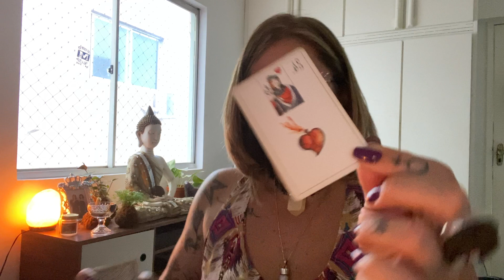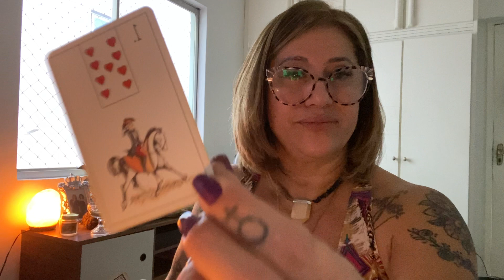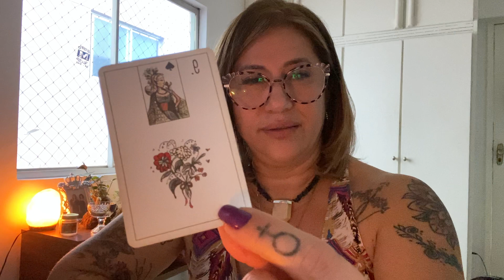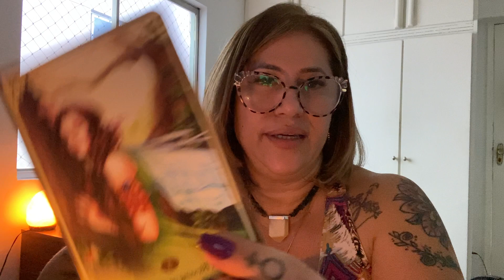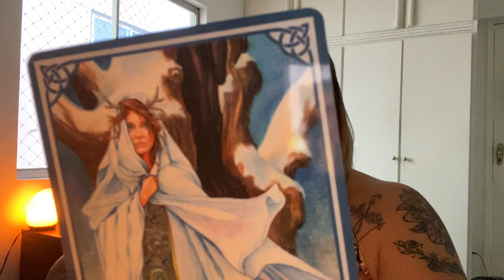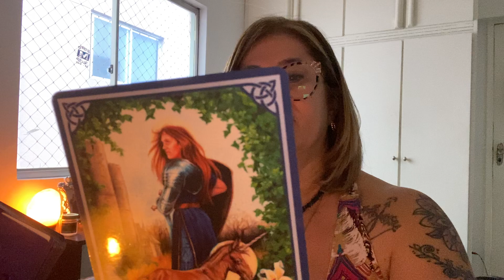PEIXES Junho 2021 SE PREPARE para o AMOR a VIDA vai FLUIR com a BENÇÃO para os seus DIAS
Mesa Radiônica Quantica Coletiva para o AMOR 12/06/21 - Informações pelo WhatsApp

1️⃣ Quer ter acesso a conteúdo exclusivo de tarot e astrologia, e ainda ajudar a manter o canal?

2️⃣  Oráculo O Caminho de Vênus em suas últimas unidades!

3️⃣ Tem interesse em realizar cursos de Tarot? Junte-se a mais de 600 pessoas que já se formaram através dos meus cursos.

Conecte-se comigo 🥰

Cinthia Bernardes